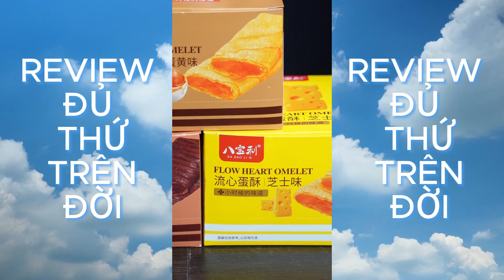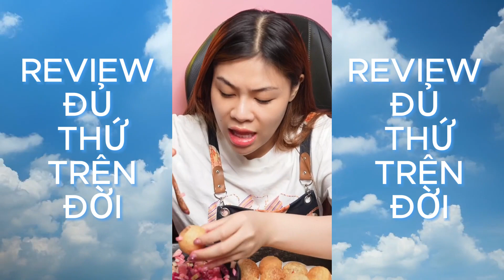REVIEW ĐỦ THỨ TRÊN ĐỜI